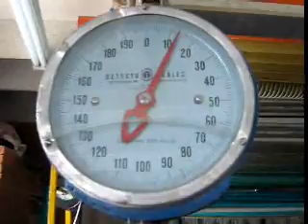guipa bike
guipa desestresandose en el barrio manaway